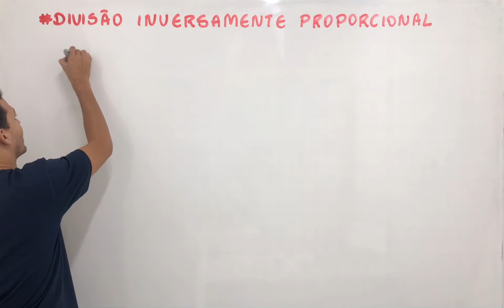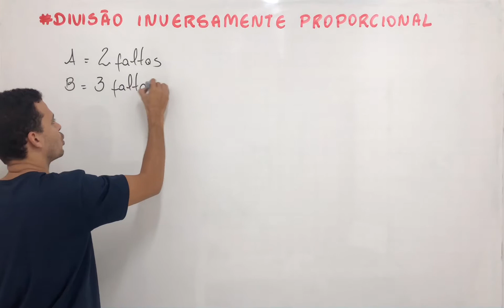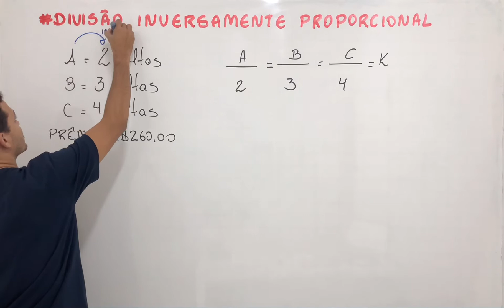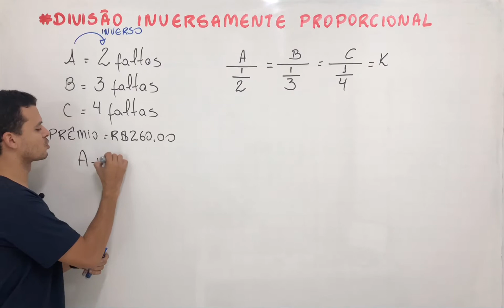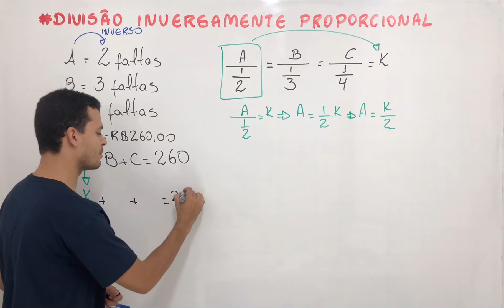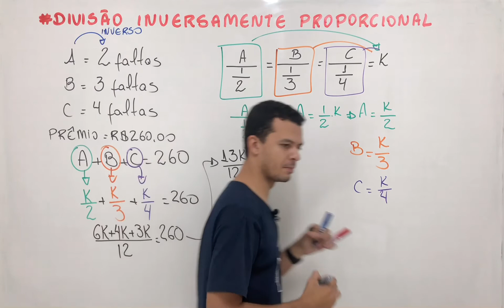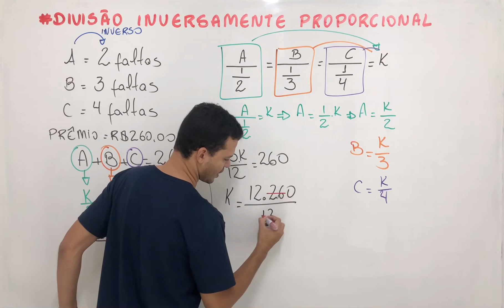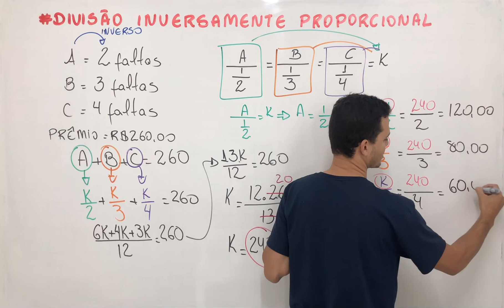Divisão inversamente proporcional